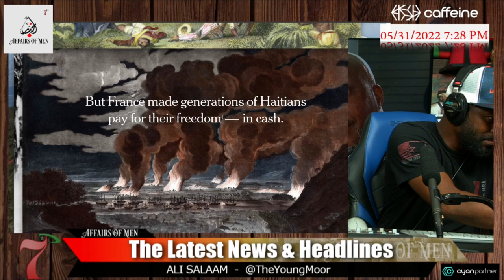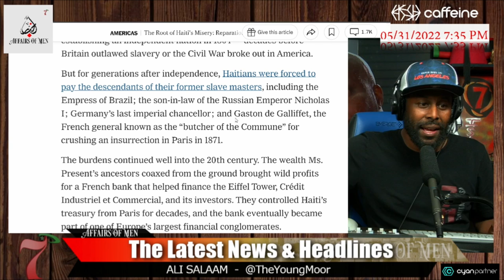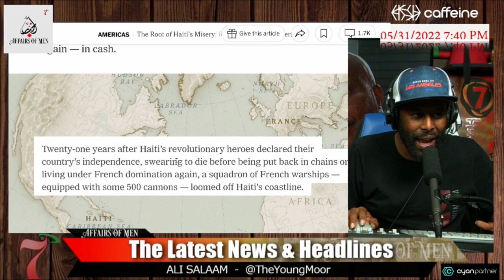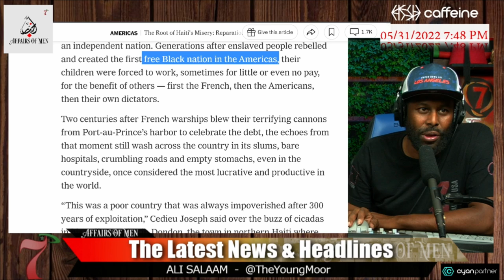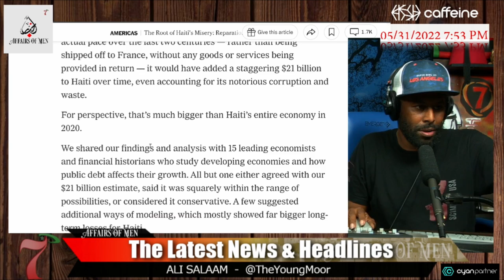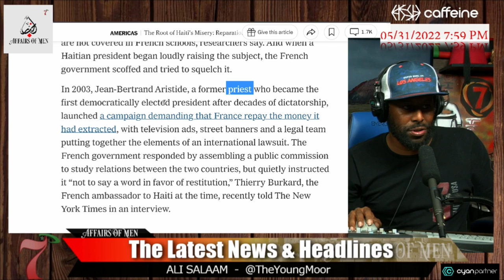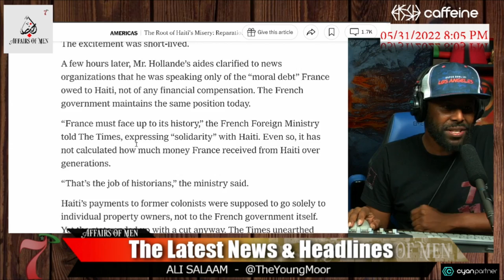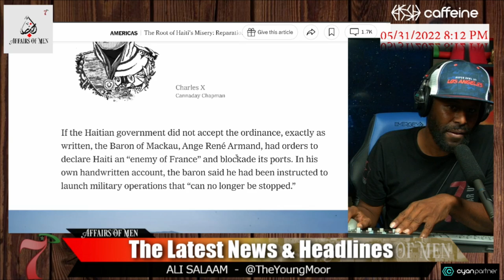France DELIBERATELY Made Haiti a Generational Poor Nation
Long after Haitians threw off their shackles, beat Napoleon’s forces and won their independence two centuries ago, France came back with warships and an unheard-of demand: that Haitians pay astounding amounts of money to their former slave masters, or face war again.

call in live or leave a message to be played on next show.

CIRC7E Media is a start up broadcast company hailing from Inglewood CA. We currently have two shows on this CIRC7E News YouTube channel; SO LA, BATTLE RAP 7, ALKALINE, AFFAIRS OF MEN, CYCLE AGES and CABLE NEWS FIX.

ALKALINE is the Inglewood version of the breakfast club. Discussing all things in Hip Hop America.

CABLE NEWS FIX is a show highlighting the media as a whole. cable news, internet news, and podcasting trends. The news behind the news.

SO L.A. deals with the local news that effects urban Los Angeles. Covering a wide range of topics for the generation x, z and millennials. Topics include politics, culture, crime, sports, rap, hip hop, real estate and economic affairs.